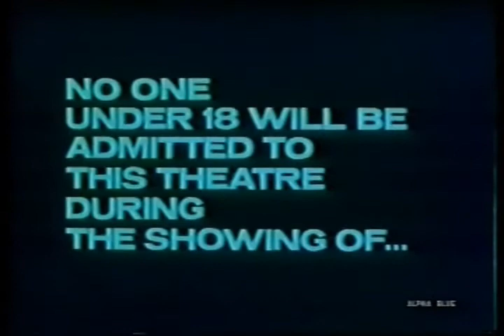Dark dreams - Roger Guermantes (U.S.A. - 1971)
Colonna sonora eccezionale (c'è anche John Berberian), Harry Reems non ancora famoso, e plot identico a The Rocky Horror Picture Show, che dovrà ancora essere fatto.